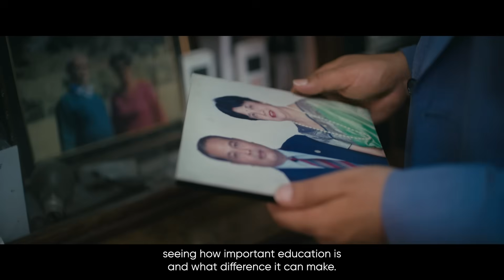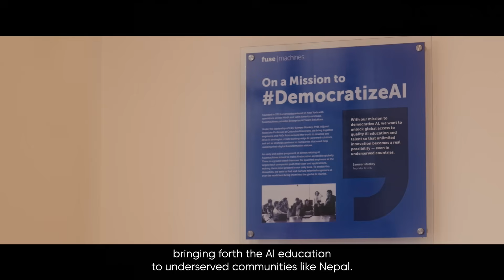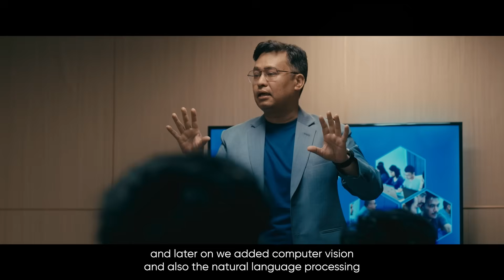Teaching The New AI Generation - Fusemachines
AI has the power to transform businesses and lives on a global scale, and we have been fortunate to be the torchbearers of this transformative technology for over a decade.

We are proud to share Fusemachines’ film in the BBC StoryWorks Commercial Productions Beyond the Code, a new series presented by Partnership on AI (PAI) that explores how AI impacts and improves our lives. This film traces our humble beginnings and highlights our dedication to shaping the future of technology. Through our pioneering efforts, we aspire to transform industries, enhance lives by broadening access to quality AI education, and make a lasting impact on the global AI landscape.

We invite you all to watch and be a part of this journey with us to democratizeAI